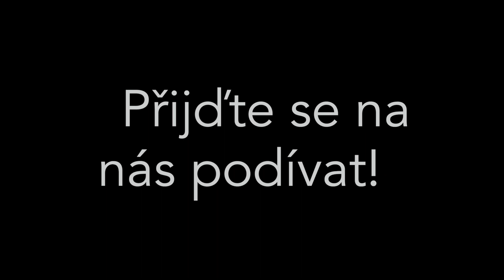Pozvánka - muzikál Děti z Bullerbynu (tábor HŠ Yamaha Zlín 2019)